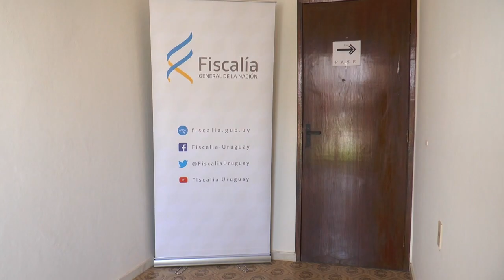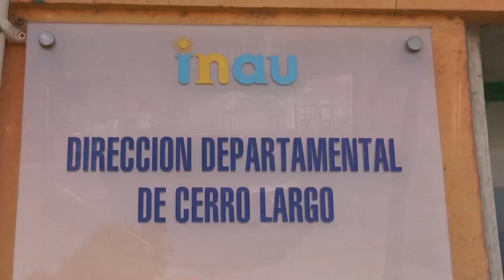A prisión un hombre que abusaba sexualmente de su hijastra de 11 años